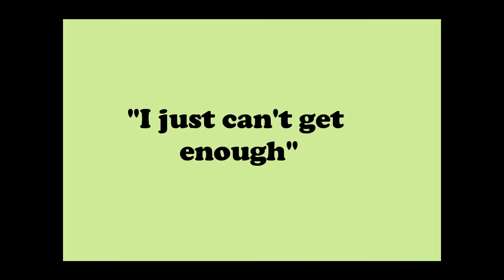Ginny Weasley & Harry Potter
Isn't that great song for that couple? And I noticed I have not many Harry & Ginny's videos and I have to do sth with that.
~We've could have ages... months... years maybe...~